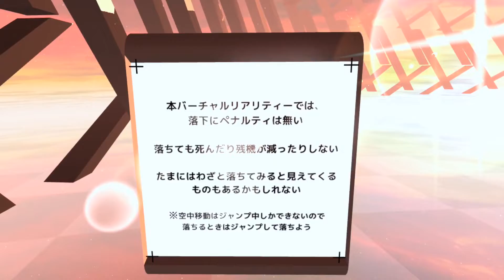projectJUPITER_t on Quest 2 (VR game)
Venture to Jupiter and work through the maze of platforms.

This looks nice and despite now knowing any Japanese, it was easy to understand.
I did fall off and into space a few times when using the 'run' option.